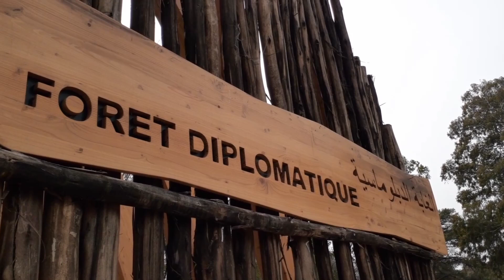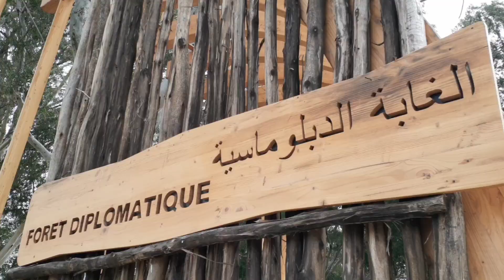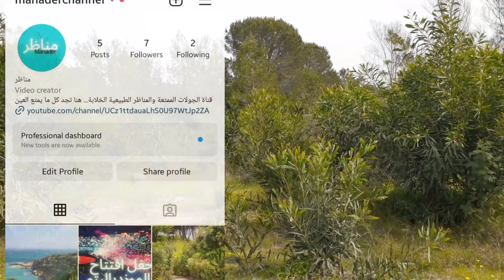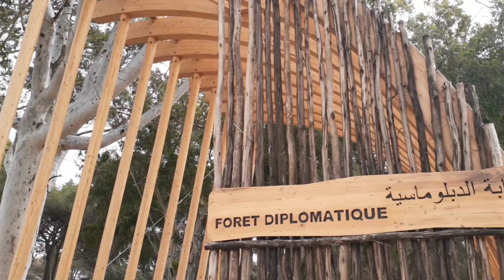جولة رائعة في الغابة الدبلوماسية وتتمة قصة ابن الملك والطائر فنزة من كليلة ودمنة 🎧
الغابة الدبلوماسية بمدينة طنجة (غابة ميريكان) في المغرب